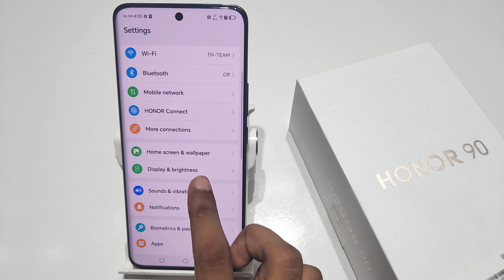How to hide notification icon on status bar in honor 90 5g| Honor 90 me notification kaise hide kare